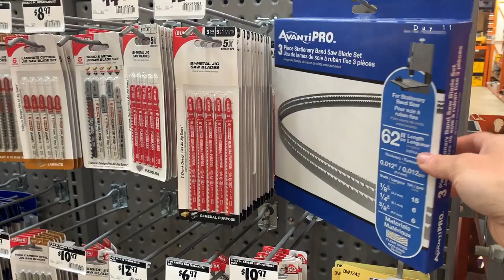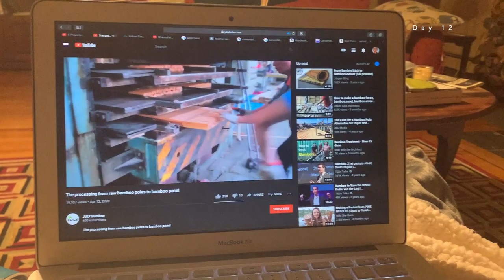Day in my Life | Intentional Community | Day 11 & 12 (Indian food dinner, apt upgrades, firewood)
Day 11&12 of 30, of my day to day life at an Intentional Living Community in Chepachet, RI.  This video was recorded on November 20th, and 21st of 2020

I've been here a few months, just now documenting what my day to day is like!